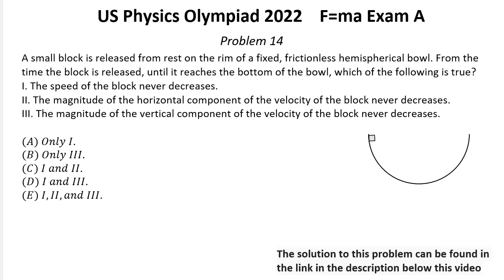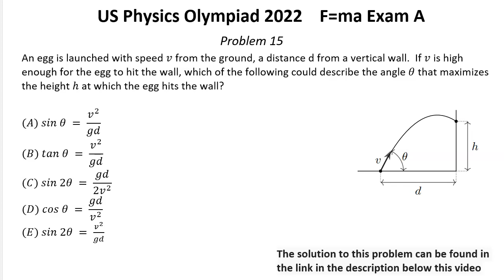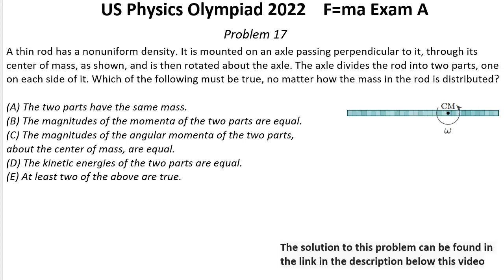US F=ma Physics Olympiad 2022. First Round. Exam A. Problems 14-17 of 25. Mechanics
In this video I presented problems 14-17 of 25  from 2022 year Physics Olympiad F=ma Exam A

0:00 Problem 14
0:40 Problem 15
1:07 Problem 16
1:41 Problem 17